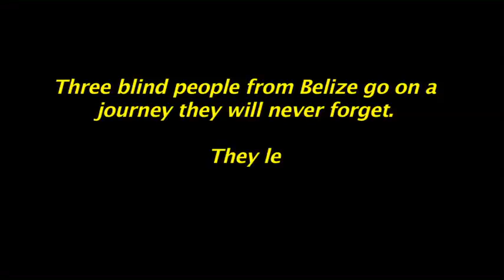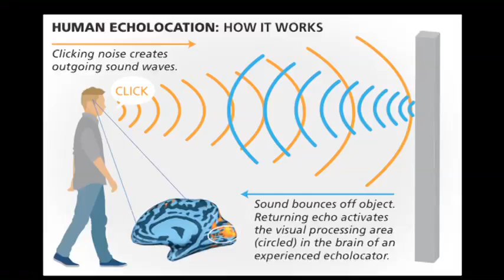Human Echolocation In Belize Part 1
Three Blind People from Belize go on a journey they will never forget.
They learn to "See With Sound" by tongue clicking, using Echolocation